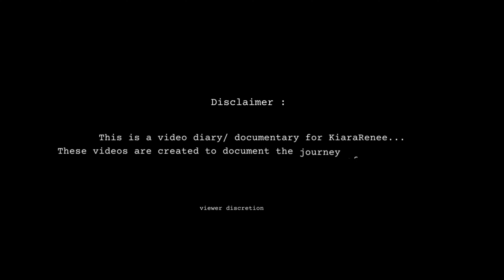THEY ARE LYING TO YOU 🥺, MUT GALA + VIDEO SHOOT